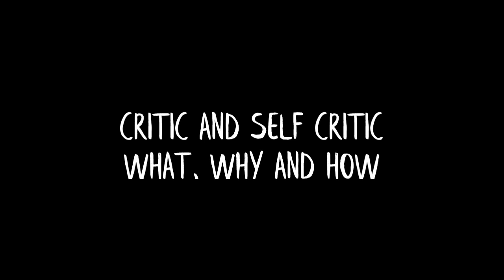EAFB 2020 - Critic and Self Critic: What, Why and How.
“Revolution happens first in human relationships.”

From years of revolutionary struggle, the Kurdish Freedom Movement has found that change begins in our personalities and our communities. A process has been developed from practical experience for collectively developing ourselves and each other as revolutionaries. What can we learn from these practices of critic and self critic? This workshop is given by an internationalist from Scotland who has been in Rojava working with the women’s movement for over a year. It will look at critic and self critic as tools and inspiration for how we can reshape how we relate to and care for each other, and mutually develop.